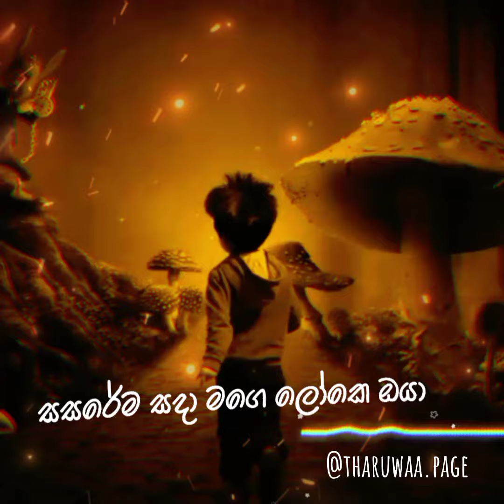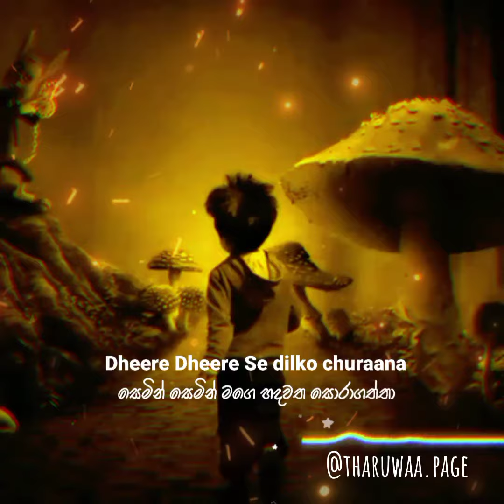Hitha Heena Hoyagena | Cover | Thirosh Fernando | Dheere Dheere Se | හිත හීන හොයාගෙන